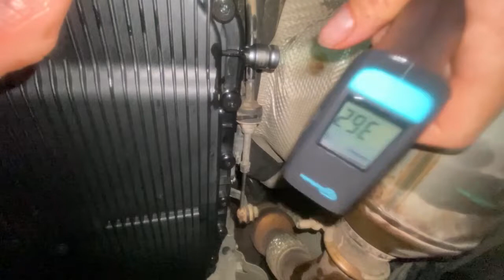Comment ne pas devoir vendre un rein pour l’entretien de son SUV Premium !!! (Range Rover L322)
Présentation du Range Rover 3 de 2008 et tutorial vidange de boîte automatique sur le moteur TDV8 3.6L diesel.
Le prix demandé pour cette opération chez Land Rover et de 1100 €. L"opération n'est pas très compliquée et revient à 200 € environ lorsqu'on le fait soi même.